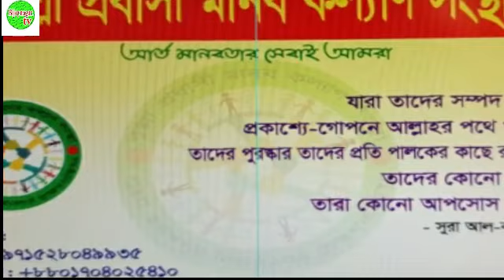আর্ত মানবতার সেবায় প্রবাসীদের উদ্যোগে গড়ে ওঠেছে বুল্লা প্রবাসী মানব কল্যাণ সংস্থা।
ব্রাহ্মণবাড়িয়া জেলার বিজয়নগর হরষপুর বুল্লা প্রবাসীদের উদ্যোগে গড়ে ওঠেছে আর্ত মানবতার সংগঠন বুল্লা প্রবাসী মানব কল্যাণ সংস্থা

জানা যায় , আজ শুক্রবার চার টি অসহায়  হত দরিদ্র পরিবার কে সহায়তা প্রদান করেছে সংগঠনটি। মানবিক ও সামাজিক কল্যাণে ঐক্যবদ্ধ হয়ে কাজ করে যাচ্ছে এ সংগঠনটি।

 সংগঠনের একজন সম্মানিত সদস্য বলেছেন
আর্ত মানবতার সেবাই মানুষের কাজ। আমরা মানুষের কল্যাণে রাসুল সা. এর আদর্শকে সামনে রাখতে চাই।
ইসলাম মানবতার ধর্ম ,মানব সেবা ইসলামের অনেক বড় একটি শিক্ষা। এ জন্য আমরা চাই মানুষ মানুষের প্রয়োজনে আরো এগিয়ে আসুক। কারন সৃষ্টির সেবার মাধ্যমে স্রষ্টার সন্তুষ্টি লাভ করা যায়।
আল্লাহ তায়ালা কুরআনুল কারিমে বলেন, এমন কে আছে যে, আল্লাহকে উত্তম করয দেবে? তাহলে তিনি তার জন্য তা বহুগুণে বৃদ্ধি করে দেবেন এবং তার জন্য রয়েছে সম্মানজনক প্রতিদান। (সূরা আল-হাদিদ-১১)

তিনি আরো বলেন, ইসলাম মানবতার ধর্ম। অর্থ বিত্ত আজ আছে কাল নেই। এ ছোট্ট জীবনে এমন কিছু কাজ করে যান যেন মৃত্যুর পরও আপনার কথা মানুষ শ্রদ্ধা ভরে স্মরণ করে। কথায় আছে- এমন জীবন তুমি করিবে গঠন, মরিলে হাসিবে তুমি কাদিবে ভুবন।